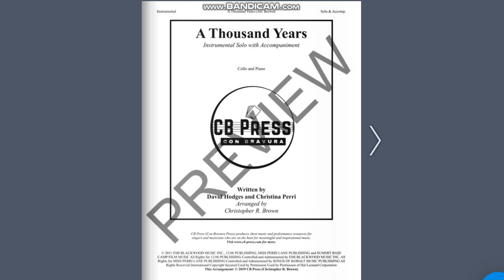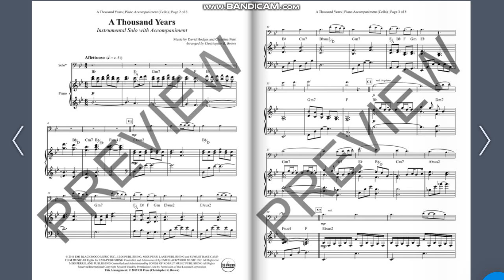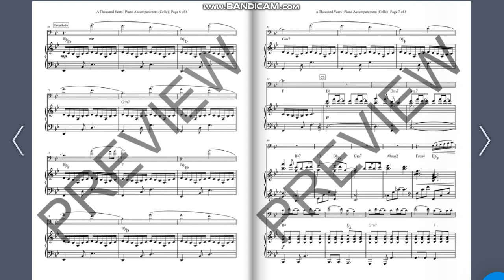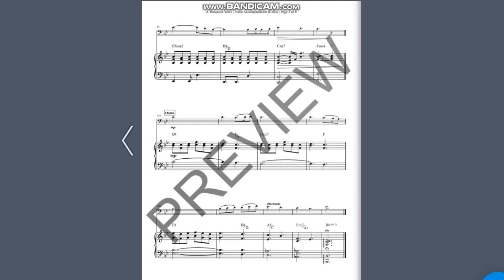A Thousand Years - Cello Solo with Piano Accompaniment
Words and Music by Christina Perri & David Hodges
Arranged by Christopher R. Brown (CB Press)

Available on Sheet Music Plus.

This arrangement also available for flute, oboe, clarinet, bassoon, violin, viola, trumpet, french horn.